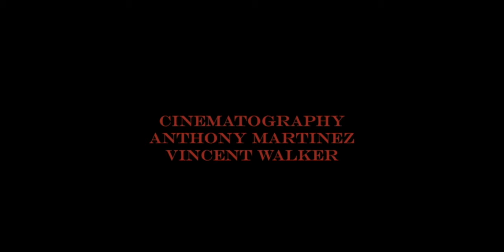A Poetry Anthology: The Velvet Night/ Filmed on Canon 5D MK IV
A Poetry Anthology: The Velvet Night, stars Taylor Sunzeri, Ashton Chane, Chris Chane, Rick Larimore, Leslie Foumberg, Eileen Contreras, and James Devon.

Written and Directed by Anthony Martinez.
Cinematography by Anthony Martinez and Vincent Walker.
Produced by Anthony Martinez and Vincent Walker
Based on "The Velvet Night" a poem by Anthony Martinez